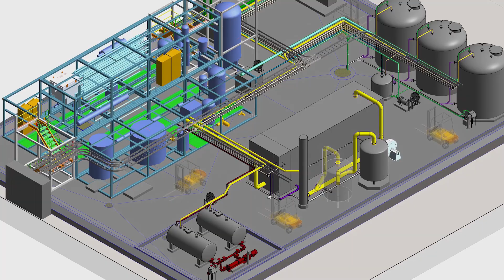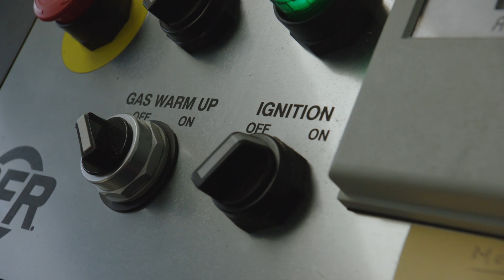Metro Vancouver: From Wastewater Treatment to Renewable Fuel Pioneer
Some of the best ideas in water come from outside the water sector. One major Canadian wastewater utility is adapting a technology from renewable fuels manufacturing to turn a challenge into a new business opportunity.

Paul Kadota, now Director of Policy, Planning, and Analysis at Metro Vancouver, had an interesting job: Scanning the world for good concepts to test. At a conference he met a researcher working on hydrothermal liquefaction (HTL). This process converts wet biomass into biocrude, which can be used to make low-carbon biofuels. That researcher used HTL with algae, but Kadota came back to the utility excited by the possibility of applying HTL to sludge from a wastewater treatment plant.

Pursuing this innovative concept, the utility partnered with Pacific Northwest National Laboratory (PNNL) to conduct a bench test. PNNL ran sludge from one of Metro Vancouver’s wastewater treatment plants through the HTL process, producing biocrude.

“Knowing that it came from sludge felt both magical and possible.”

Like most utilities, Metro Vancouver faces growing challenges in managing biosolids. The utility serves 2.8 million people, and the 50,000 tons of sludge it generates per year is likely to double before long. HTL offers a solution that can turn a burden into a resource, converting sludge into biocrude in less than 30 minutes.

Innovating new treatment processes and pioneering a new line of business requires a significant investment of time and expertise. This means intense engagement across disciplines inside the utility, and with professionals from other fields. It also means designing how a new system will integrate with existing equipment and processes, and testing new materials.

Metro Vancouver is demonstrating why it’s worth the effort to become a water pioneer. “With innovation, everyone’s always waiting for someone else to go first,” Zaremba observes with pride. “In this case, we get to go first.”

Learn more about how at Metro Vancouver is recovering resources from wastewater